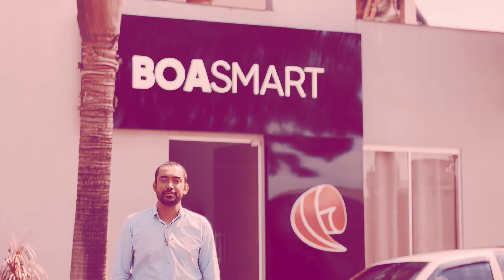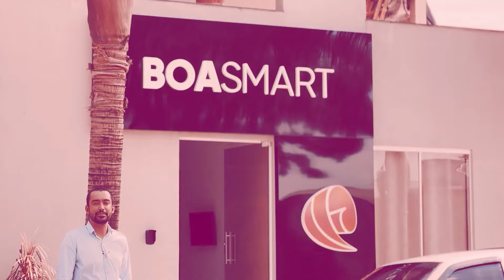Anderson Chaves - O Empresário e Candidato a Vereador de Novo Itacolomi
No episódio de hoje, Rodrigo Carvalho conversa com Anderson Chaves, um empresário de sucesso e candidato a vereador no município de Novo Itacolomi. Anderson compartilha suas experiências no mundo dos negócios, suas motivações para entrar na política e suas propostas para melhorar a comunidade local. Não perca essa entrevista inspiradora!